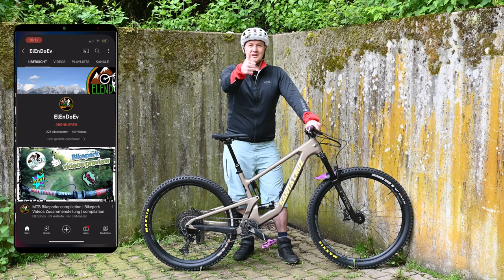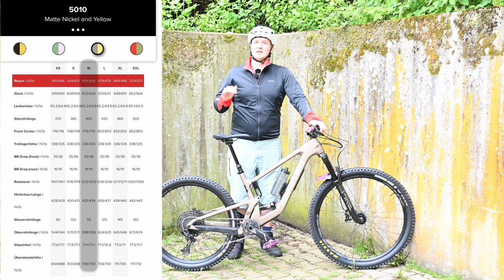Santa Cruz 5010 V5 2022 | Santa Cruz 5010 MX matte Nickel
Das Santa Cruz 5010 V5 2022 ist ein MX Bike. Die Ausstattung wie im Video zu sehen ist, sieht wie folgt aus.

Rahmen:       Carbon C
Größe:           M
Gabel:            Rockshox Pike Base 140 mm
Dämpfer:       Fox Float Performance DPS 130 mm
Sattel:            WTB Volt
Sattelstütze: SDG Tellis
Lenker:          Burgtec Ridewide Alloy 800 mm
Vorbau:         Burgtec Enduro MK3 42 mm
Griffe:            Ergon GA2
Bremsen:      Sram Guide T mit 200 mm und 180 mm Centerline
Kurbel:          SRAM Descendant 148 DUB
Kettenblatt:  SRAM Eagle 30 T
Kette:            SRAM NX Eagle
Schaltwerk:  SRAM NX Eagle
Kassette:      SRAM PG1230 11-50T 12 speed
Vorderrad:    29"
Reifen(vorn):Maxxis Minion DHR II MaxxGrip
Nabe(vorn): SRAM MTH 716, 15x110, Torque Cap, 32h
Felge(vorn): RaceFace AR Offset 30 29"
Hinterrad:     27,5"
Reifen(hint):Maxxis Minion DHR II MaxxTerra
Nabe(hint):  SRAM MTH 746, 12x148, 32h
Felge(hint): RaceFace AR Offset 30 27,5"
Tretlager:    SRAM DUB threaded
Steuersatz: Cane Creek 10 IS Integrated Headset
Pedale:        Race Face Atlas

Ausrüstung/Equipment
🚲 Santa Cruz 5010 C  R
👖 Vaude Moab Rain Pants blue, Sugoi Trail Shorts, Gore C3 Windstopper Trägerhose mit Polster
🧥 Windstopper/Regenjacke Gore Tex C5 Active Jacket
🧤 ION Traze Bluejay/POC Resistance Ajustable
🎒 Deuter Attack Black 20 L
➰ Gopro Chest
📹 GoPro Hero 7, Iphone 13
⚙ Gimbal Feiyu Tech WG2
🕶 Oakley Jawbreaker Trail PRIZM / Downhill goggles 100 %
🎩 Poc Tectal Race

Programme/Programs
iMovie, Perfect Image, Paint, Inshot

Kapitel:
00:00 Intro
00:15 Abo + Unboxing
02:46 Bikep**n
03:36 Bike overview
08:36 Nachteil
09:54 AXS + Santa Cruz Megatower
11:38 Abo
11:48 Santa Cruz 5010 on Trails
13:40 Outro